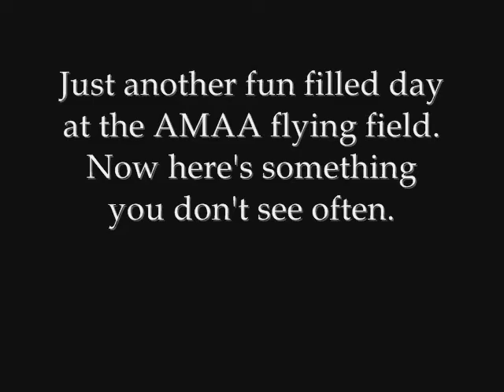Stik-12-30-11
Now here's something you don't see happen on any flying field everyday.